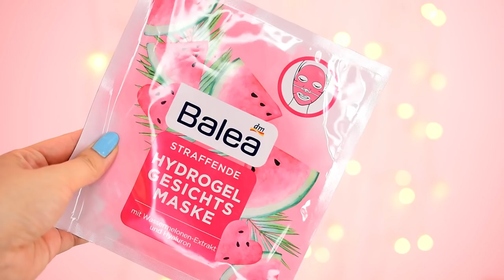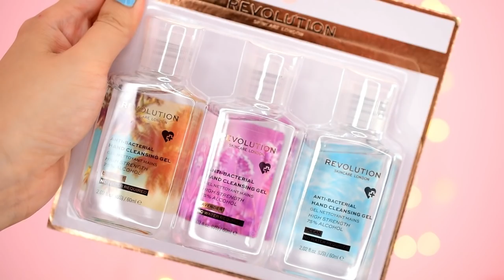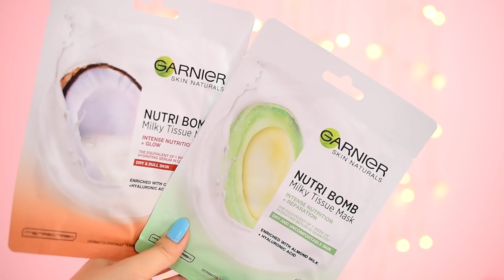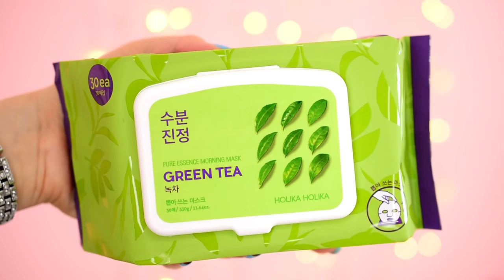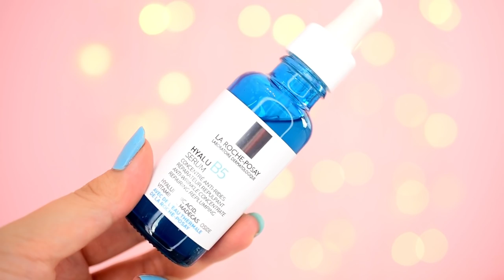Nákupy, novinky a PR / august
Ahojte, volám sa Alena a vítam Vás pri najnovšom nákupnom videu

- Balea Vitamin C serum *
- Balea čistiaca pena a pleťová voda pre suchú a citlivú pleť *
- Balea hydrogélová maska / melón *
- Balea Deocreme *
- Balea Shimmer Lotion *
- Balea Hitze Schutz Spray *
- Balea 2 in 1 Trocken Shampoo *
- Balea After Sun Air Dry Cream *
- Trend It Up No1 Mascara *
- Trend It Up Ultra Shine Eyeliner Pen Waterproof *
- Trend It Up Colour Cube 040 *
- Trend It Up Face Lights Palette *
- Trend It Up Blooming Summer Nail Polish *
- Trend it Up Blooming Summer Lip Tube *
- Trend it Up Blooming Summer Powder Dust *

Revolution Beauty (dostupné v DM)
- Revolution Forever Flawless Namaste *
- Revolution x Roxi Blush Burst*
- Revolution Soap Styler*
- Revolution Conceal & Fix Pore Prefecting Primer*
- Revolution fixčný gél na obočie*
- Revolution High Gloss laky na nechty*
- Revolution Pout Bomb Plumping lesk*
- Revolution Shimmer Bomb lesk*

- Revolution Salicylic Balancing Moisture Gel
- Revolution Viramin C Glow Moisture Lotion With Shimmer
- Revolution 1% Bakuchiol Serum
- Revolution Acid Peel Oily
- Revolution mini essence set
- Revolution Anti bacterial hand cleansing gel set

- Lirene Chia & Goji čiastiaci gél *
- Lirene Cranberry hydratačný krém *

- Garnier masky (Nutri Bomb, Hydra Bomb, Hyaluronic Aloe)
- Holika Holika green tea morning mask
- La Roche Posay Hyalu B5
- Ducray Kelual DS

and